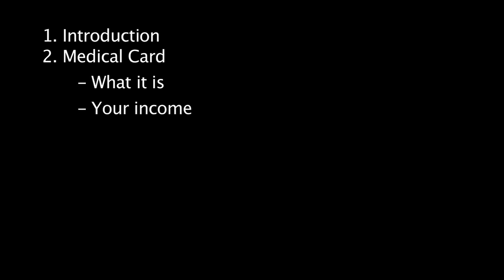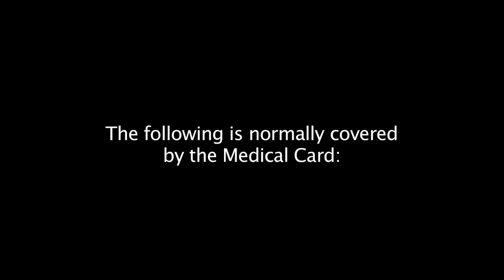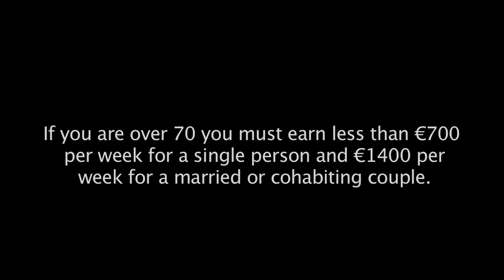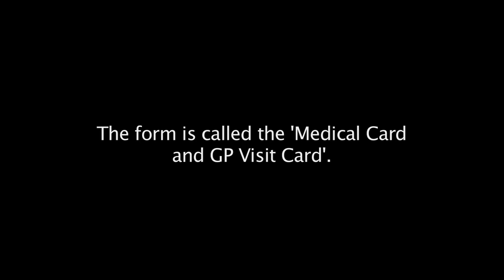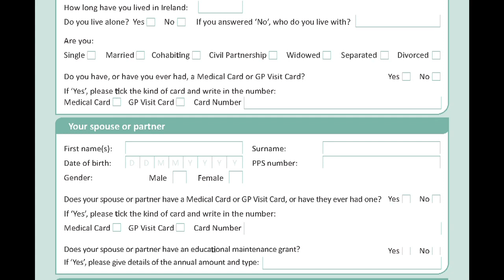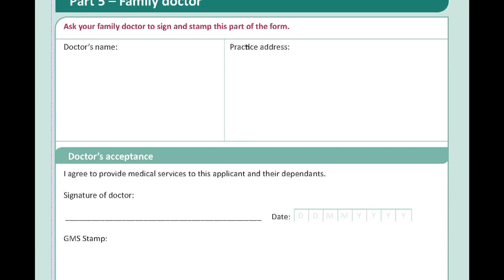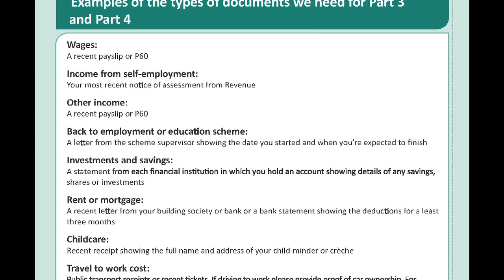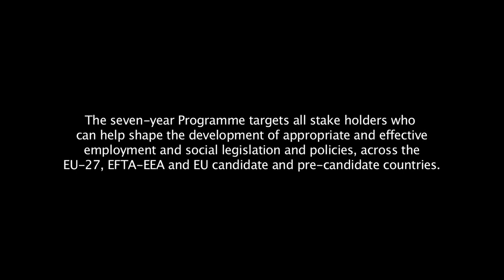Medical Card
This short film explains the medical card scheme, which entitles certain people to free public health services. This film was made in October 2012.